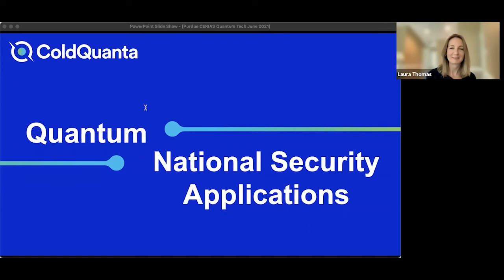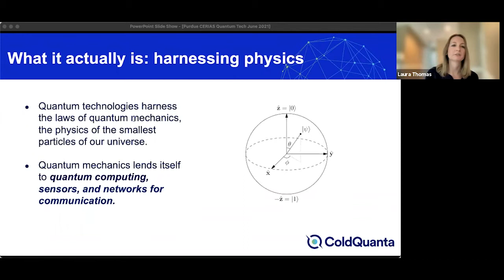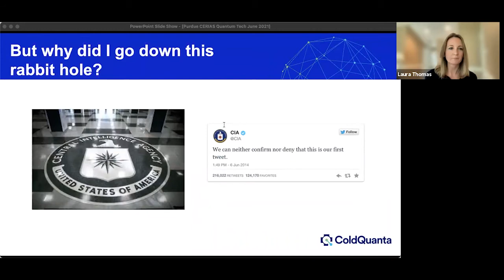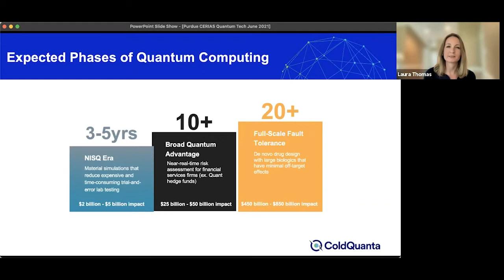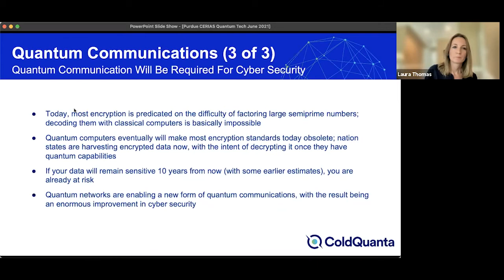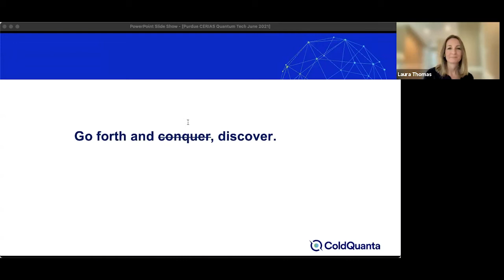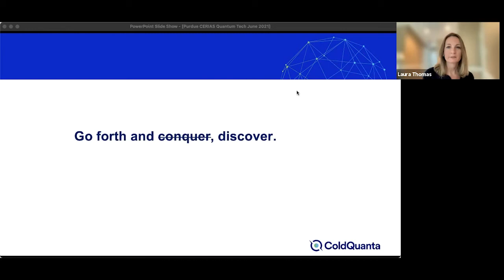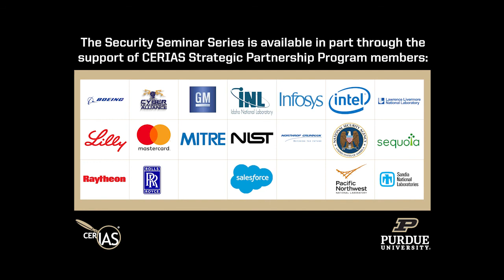2021-06-23 CERIAS - National Security Implications of Quantum Technology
Recorded: 06/23/2021 CERIAS Security Seminar at Purdue University National Security Implications of Quantum Technology Laura Thomas, ColdQuanta Quantum technology will be transformational. When applied, quantum has the power to dramatically improve our society, as well as cause major disruptions on the national security and economic security fronts. This presentation will provide an overview of the fundamentals of quantum technology, to include the three major branches of quantum technology development: quantum computing, quantum sensing, and quantum networking. We will discuss use cases for each and explore where the technology stands today, its commercialization and hardware engineering challenges, and potential pathways for a quantum future.Laura Thomas is the Senior Director of National Security Solutions at ColdQuanta, a quantum sensing and computing company. She is a former U.S. Central Intelligence Agency (CIA) case officer and Chief of Base who led sensitive programs at CIA Headquarters and abroad in multiple, international assignments. She is a subject matter expert on the intersection of emerging technology and national security. She has served over 15 years in national security and leadership roles, working extensively across the U.S. intelligence community, National Security Council, U.S. Department of State, U.S. Department of Defense, U.S. Congress, and with foreign partners.